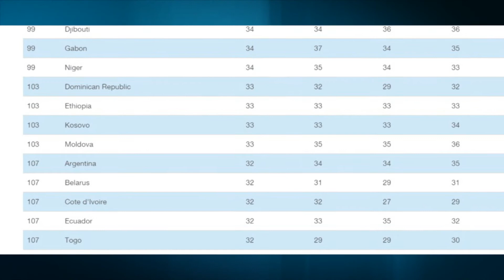Report TV - Lufta kundër korrupsionit, TI: Shqipëria dhe Kosova përparojnë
Lufta ndaj korrupsionit ka përparuar nga Shqipëria dhe Kosova gjatë vitit 2015. Ky është konstatimi që është bërë nga organizata Transparency Ineternacional në treguesin e perceptimit të korrupsionit për vitin 2015.

Duke krahasuar këtë raport me atë të vitit 2014 është vërejtur se Shqipëria ka bërë përparime në këtë drejtim duke u renditur kështu në vendin e 88-të me 36 pikë, ndryshe nga viti 2014 ku ishte renditur në vendin e 110-të.

Për luftën ndaj korrupsionit, Kosova është renditur në vendin e 103-të me 33 pikë, ndërkohë që në vitin 2014 ka qenë në vendin e 103-të me 33 pikë.

Ndonëse Transparency Internacional ka bërë këtë klasifikim për Shqipërinë, ende vendi ynë vijon që të renditet larg vendeve të rajonit, ku Mali i Zi është renditur në vendin e 61-të, Maqedonia në vendin e 66-të, Serbia në vendin e 71-të dhe Bosnja e Hercegovina në vendin e 76-të.

Ky klasifikim i Transparency Internacional ka përfshirë 168 vende të botës.